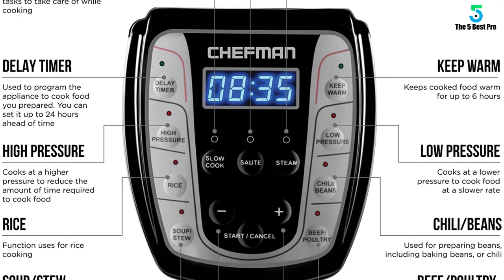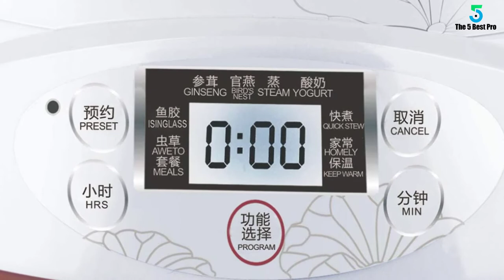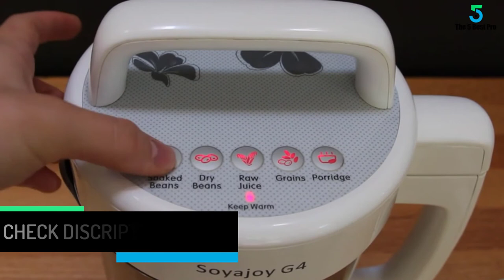Top 5 Best Soup Makers in 2020 Reviews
▶️ 5. Philips HR2204/70 Viva Collection Soup maker.

▶️ 4. Chefman 6 Qt. Soup maker.

▶️ 3. TONZE DGD22-22EG Soup maker.

▶️ 2. Cuckoo 8 in 1 Soup maker.

▶️ 1. SoyaJoy G4 Soup maker(New Model).

➥ Prime Discounted Monthly Offering
➥ Amazon Fresh
➥ Try Twitch Prime
➥ Amazon Music Unlimited
➥ Try Amazon Home Services
➥ Kindle Unlimited Membership Plans
➥ Create an Amazon Wedding Registry
➥ Try Audible and Get Two Free Audiobooks